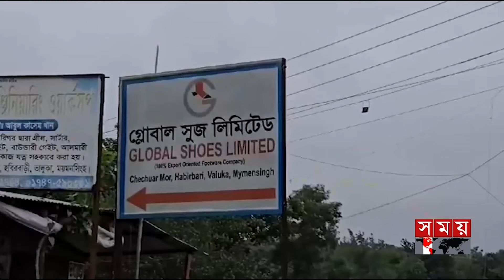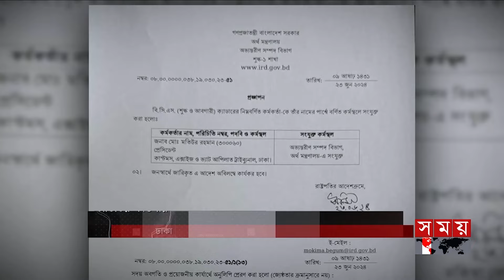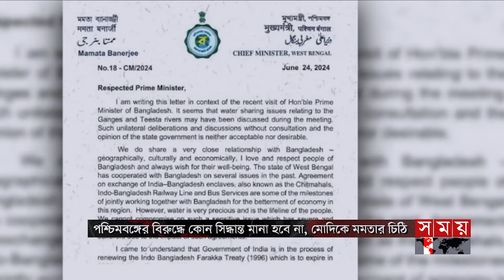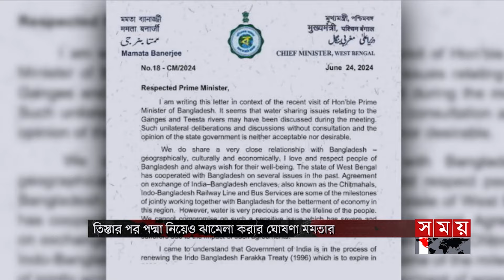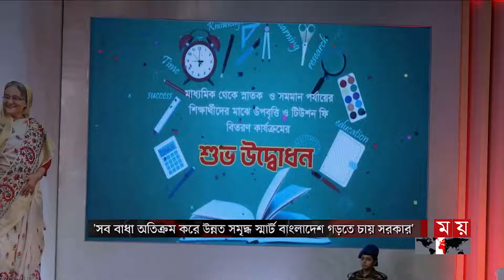জনপদে সময় | রাত ৮টা | ২৪ জুন ২০২৪ | Somoy TV Bulletin 8pm | Latest Bangladeshi News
Somoy TV: t.ly/Se1z
Somoy TV Bulletin: t.ly/iqIq
Somoy Entertainment: t.ly/3dWC
Somoy Sports: t.ly/iASp
SOMOY TV ISLAMIC: t.ly/zU6a

Somoynews.tv: t.ly/Y7ab
খেলার সময়: t.ly/xJ5H
সময়ের গল্প: t.ly/EW3M
এ সময়ের বাণিজ্য : t.ly/m3ir

Groups:
Somoy TV (Official)✅: t.ly/ajiO
Somoy Entertainment✅: t.ly/8CLh
Somoy Business✅: t.ly/4xaJ